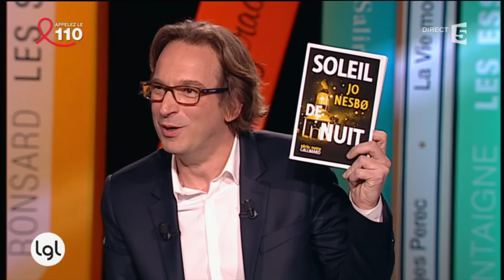Jo Nesbø, roi du polar nordique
Jo Nesbø est l’écrivain norvégien le plus vendu dans le monde : 25 millions d’exemplaires, 40 traductions, mais avant cela il fut footballeur professionnel, journaliste économique et même chanteur d’un groupe de rock - il publie aujourd'hui "Soleil de Nuit" (Gallimard Série Noire)